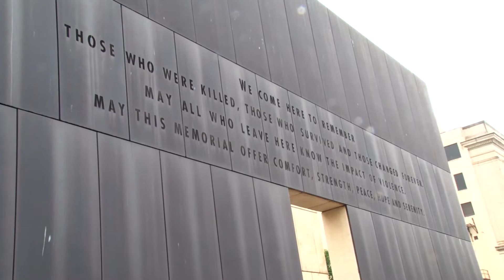Oklahoma City Bombing Still Stings after 21 Years